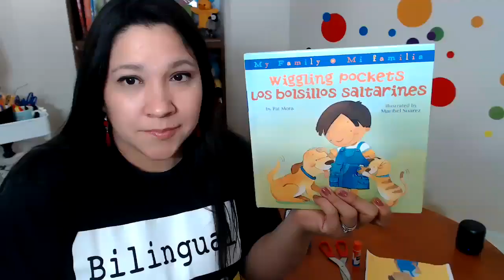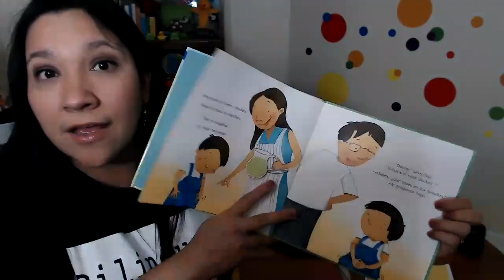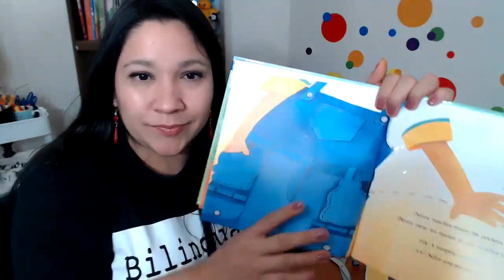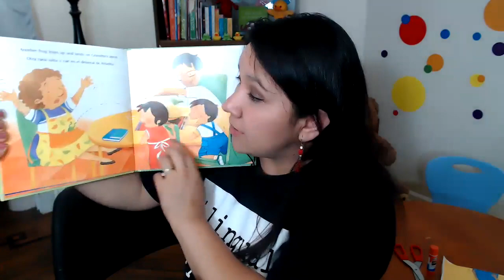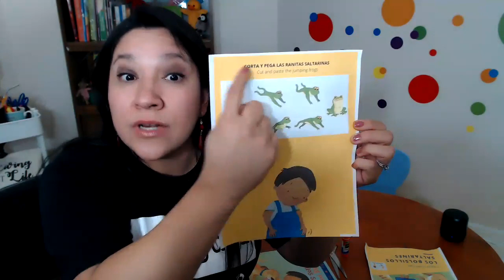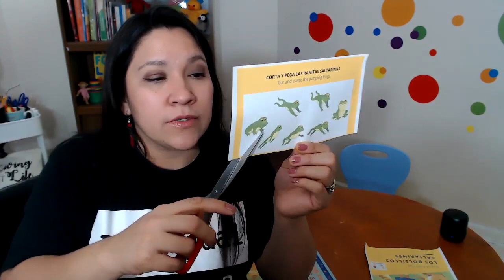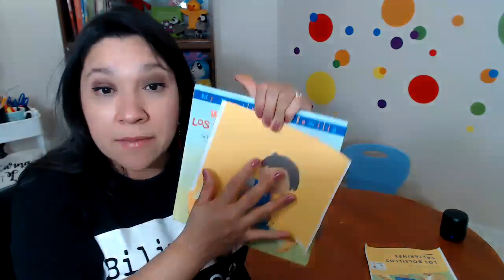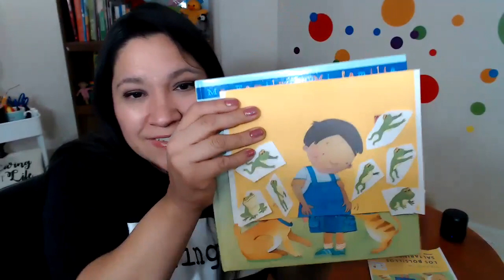Wiggling Pockets│Spanish Story Time + Activity │ Spanish Classroom for Early Learners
In this video, I will read the book Corduroy │Spanish Story Time
Access our FREE collection of preschool visuals and images to work with your children at home.

DIY Full Spanish Classroom - A Spanish program for a full year of classes with printable material, teacher lead, and fun music.  Full immersion.

DIY My Spanish Corner Program - Core Program with workbook and downloadable music included 🔥🔥🔥

Many bilingual moms struggle with consistency teaching the language to their children and also feel very challenged when their little ones start refusing to speak Spanish at home.  That is why I created a program for mom and child with the support of a teacher, where both start connecting again while using the language at home. If you would like to explore this program I invite you to chat with me.

I will love to see you there as well.